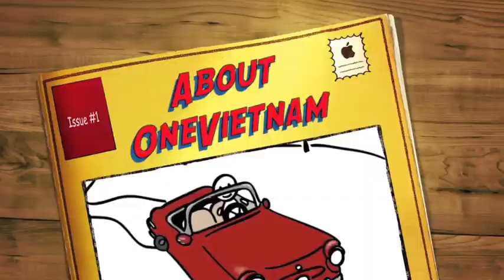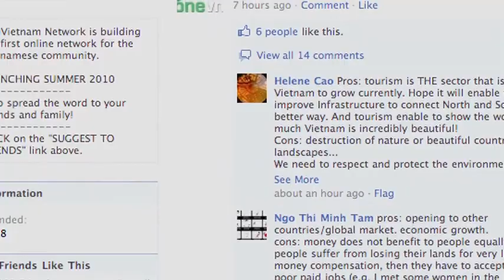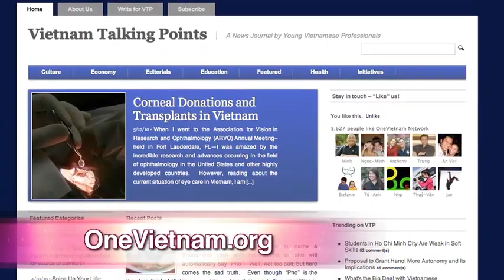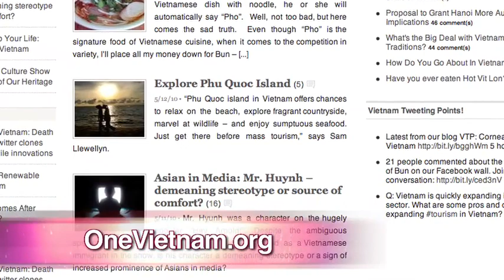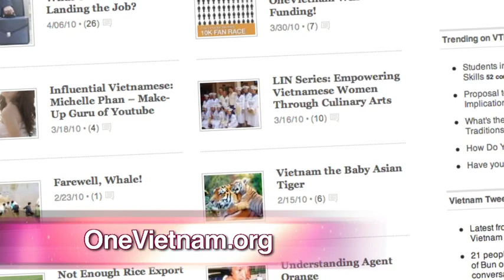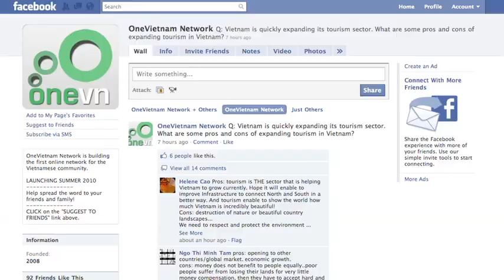Kristine Sa & One Vietnam ("Heart To Heart" on SBTN short clip)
This full episode will air Sunday May 30th, 2010 at 2:00PM & 9:30PM PST on SBTN.  *** Catch this full interview and full episodes of "Heart To Heart With Kristine Sa" on SBTN, Sundays at 2:00pm & 9:30pm PST.  (Directv-2072, ComCast, and various cable providers nationwide US & Canada.) ***